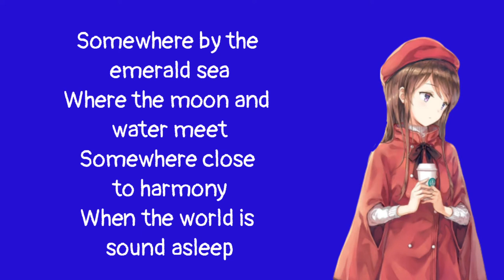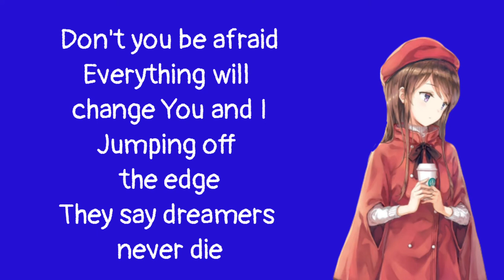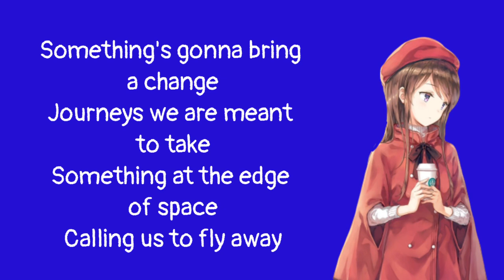TheFatRat - Fly away (lyrics)